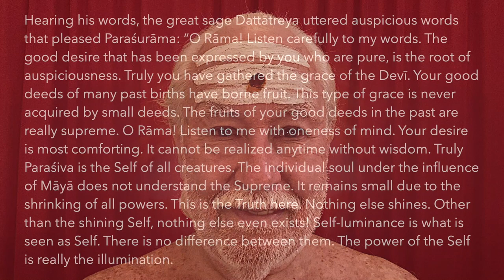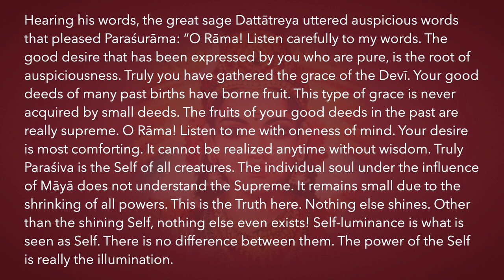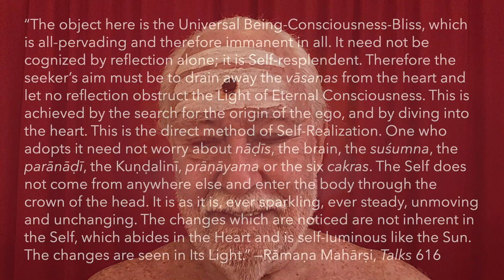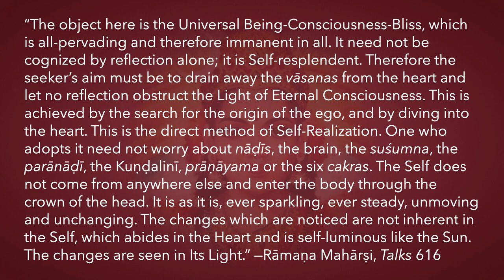Māhātmya-Khaṇḍa 6.5—the Resplendent Self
This series is classified Viśiṣṭādvaita-vāda | Bhakti-yoga | Anāhata-cakra

Hearing his words, the great sage Dattātreya uttered auspicious words that pleased Paraśurāma: “O Rāma! Listen carefully to my words. The good desire that has been expressed by you who are pure, is the root of auspiciousness. Truly you have gathered the grace of the Devī. Your good deeds of many past births have borne fruit. This type of grace is never acquired by small deeds. The fruits of your good deeds in the past are really supreme. O Rāma! Listen to me with oneness of mind. Your desire is most comforting. It cannot be realized anytime without wisdom. Truly Paraśiva is the Self of all creatures. The individual soul under the influence of Māyā does not understand the Supreme. It remains small due to the shrinking of all powers. This is the Truth here. Nothing else shines. Other than the shining Self, nothing else even exists! Self-luminance is what is seen as Self. There is no difference between them. The power of the Self is really the illumination.

"While contemplating the objects of the senses, a person develops attachment for them, and from such attachment lust develops, and from lust anger arises. From anger, complete delusion arises, and from delusion bewilderment of memory. When memory is bewildered, intelligence is lost, and when intelligence is lost one falls down again into the material pool." — Bhagavad-gītā 2.62–63

“The object here is the Universal Being-Consciousness-Bliss, which is all-pervading and therefore immanent in all. It need not be cognized by reflection alone; it is Self-resplendent. Therefore the seeker’s aim must be to drain away the vāsanas from the heart and let no reflection obstruct the Light of Eternal Consciousness. This is achieved by the search for the origin of the ego, and by diving into the heart. This is the direct method of Self-Realization. One who adopts it need not worry about nāḍīs, the brain, the suśumna, the parānāḍī, the Kuṇḍalinī, prāṇāyama or the six cakras. The Self does not come from anywhere else and enter the body through the crown of the head. It is as it is, ever sparkling, ever steady, unmoving and unchanging. The changes which are noticed are not inherent in the Self, which abides in the Heart and is self-luminous like the Sun. The changes are seen in Its Light.” —Rāmaṇa Mahārṣi, Talks 616